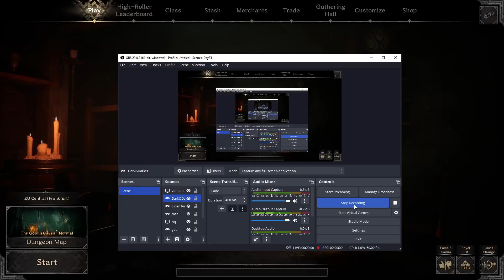A Close One | Dark and Darker